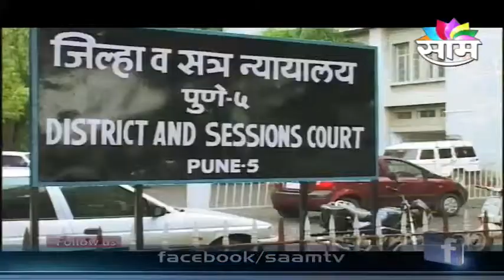Apeksha Maharashtrachya : Interview with Sujata Manohar - Part 2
Sujata Manohar, Former Justice,Supreme Court speaks on Judicial System in a candid interview with  Krushna Joshi , Senior Correspondent,Sakal on Apeksha  Maharashtrachya platform.